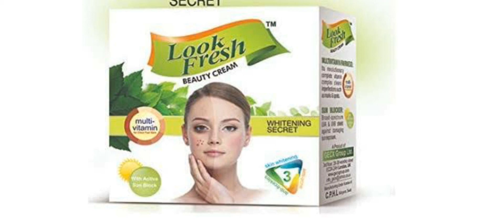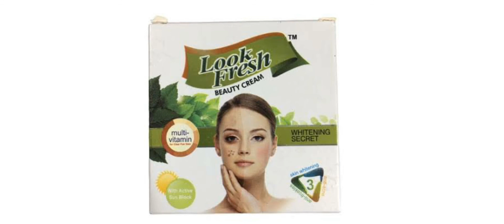মাত্র ৭দিনে কালো ত্বক ফর্সাকারী ক্রিম | Look Fresh Beauty Cream | Beauty Tips by Muna